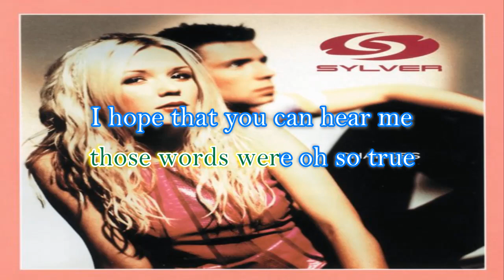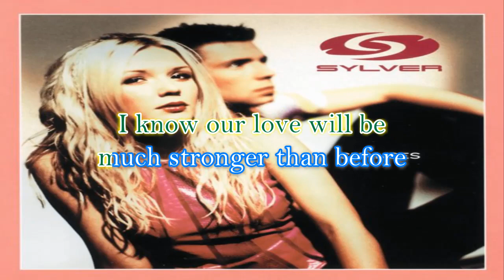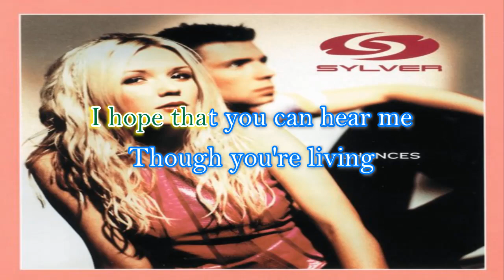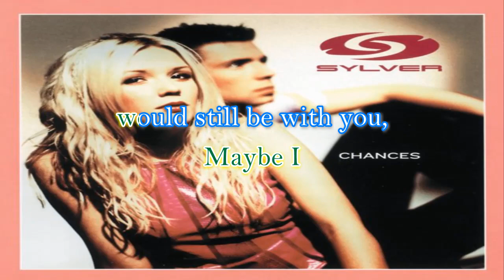Sylver - In Your Eyes (KARAOKE)